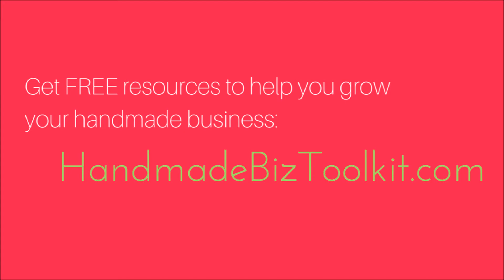When's the right time to start my handmade business?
Have you been putting off starting your handmade business because you're waiting for the 'right time'?

In this Q&A, I explain why I think you should start your business 'right now', instead.

💡 If you enjoy this video, please consider giving me a thumbs up, and make sure to subscribe if you'd love more content on having a thriving and profitable handmade business, and a happy & healthy work-from-home lifestyle.

Jess :)

💡 FREEBIES

💡 TOOLS TO GROW YOUR BIZ

🌱 Mailerlite (my recommended email marketing software for makers - FREE for up to 1,000 subscribers)

💡 MY COURSES/SERVICES

💡 MY HANDMADE BUSINESS

💍 Etsy shop

💡 CONNECT

G'day, I'm Jess!
I started my craft business Epheriell.com as a hobby in 2008 - and in 2010 I went full-time.
I've been 100% self-employed ever since.
In 2013 I also started createandthrive.com to help other makers turn their handmade hobby into a thriving business.
I also love to learn and talk about happiness, health, and how to design a life you love.